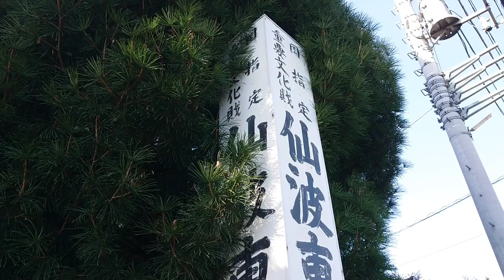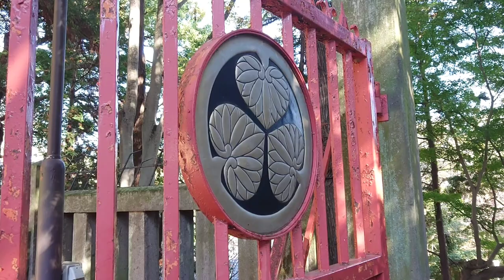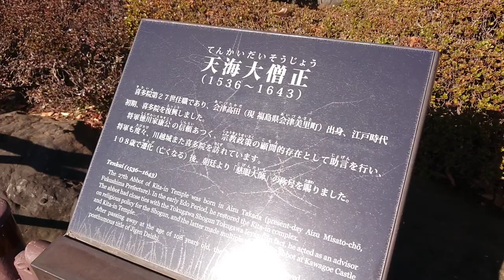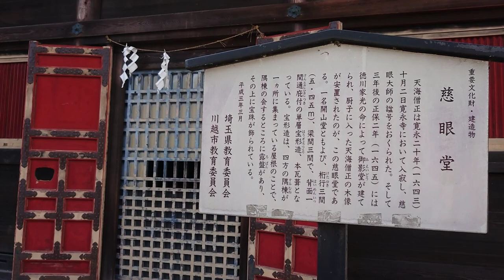1.5倍速でどうぞ！川越人の密かな愉しみ！合格祈願 紅葉 喜多院 仙波東照宮 拝殿 公開！2020 川越JAPAN KAWAGOE KITAIN SENBA TOSHOGU!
紅葉 名所 川越 喜多院 仙波東照宮
拝殿公開！
川越 越えていこう川越

KOYO JAPAN KITAIN SENBA TOSHOGU
 in autumn Autumn leaves!
JAPAN fun city walk !

KAWAGOE trip city walk  you need only 10minutes!  Let's go to KAWAGOE JAPAN sightseeing 관광 观光 การท่องเที่ยว
Visite touristique

관광 观光 การท่องเที่ยว Visite touristique